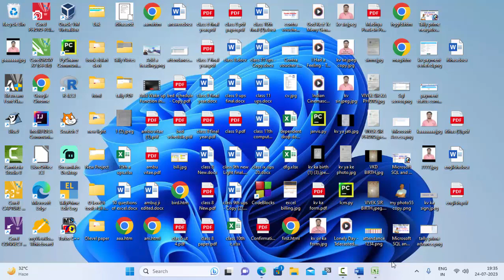Short cut key in Microsoft Excel@COMPUTEREXCELSOLUTION